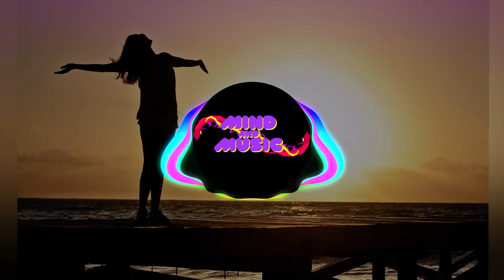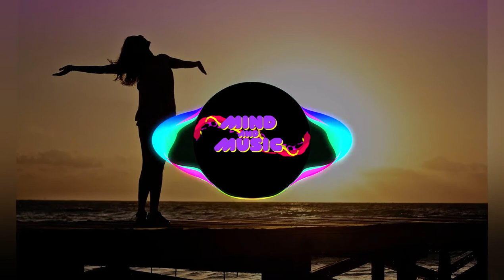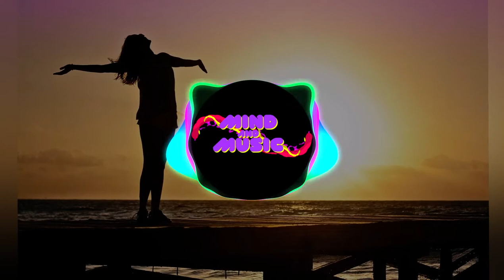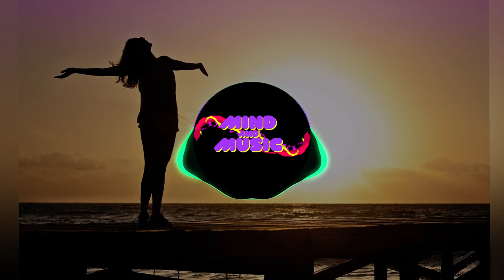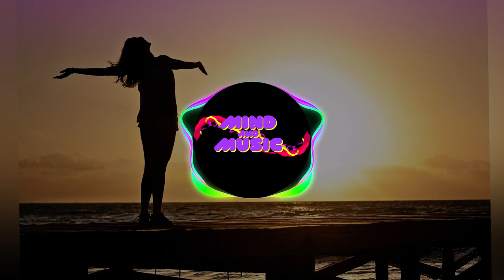Liberdade! Musica para a alma. Sinta-se livre com Mind And Music!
Sites recomendados
Não esquece de assinar e curti o canal Mind And Music!
Deixar sua opinião, dúvida ou sugestão nos comentários.